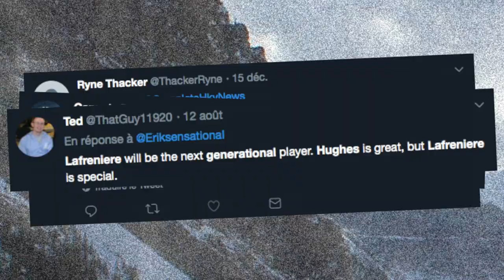JACK HUGHES VS ALEXIS LAFRENIÈRE ! - 2019 AND 2020 NHL DRAFT TOP PROSPECTS BATTLE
With Alexis Lafrenière and Jack Hughes making their WJC debuts next week, I thought it would be a good idea to compared the two top prospects. I would love to hear your opinion !

The videos posted here at NHL Draft Central are not hosted on Youtube and the original video content is not considered property of NHL Draft Central. The videos are to be used under the Canadian Copyright Law Section 29.1. Videos are utilized for editorial and educational purposes only and NHL Draft Central and its staff do not claim ownership of any original video content. All video content in each clip is owned by the individual broadcast companies.

Footage taken from :
NeuLion
TSN

1. Jack Hughes
2. Kaapo Kakko
3. Kirby Dach
4. Alex Turcotte
5. Dylan Cozens
6. Vasili Podkolzin
7. Peyton Krebs
8. Bowen Byram
9. Alex Newhook
10. Raphael Lavoie
11. Philip Broberg
12. Trevor Zegras
13. Ryan Suzuki
14. Cam York
15. Anttoni Honka
16. Matthew Boldy
17. Victor Soderstrom
18. Maxim Cajkovic
19. Moritz Seider
20. Tobias Björnfot
21. Mattew Robertson
22. Pavel Dorofeyev
23. Cole Caufield
24. Simon Holmström
25. Artemi Knyazev
26. Danill Gutik
27. Mikko Kokkonen
28. Samuel Poulin
29. Marshall Warren
30. Jakob Pelletier
31. Nathan Legaré
32. Connor McMichael
33. Yaroslav Likhachyov
34. Nicholas Robertson
35. Arthur kaliyev
36. Albin Grewe
37. Dillon Hamaliuk
38. Nolan Foote
39. Alex Vlasic
40. Sasha Mutala
41. Yegor Spiridonov
42. Dmitri Sheshin
43. Spencer Knight
44. Dustin Wolf
45. Nils Höglander
46. Michael Vukojevic
47. Valentin Nussbaumer
48. Blake Murray
49. Josh Williams
50. Mike Koster
51. Lassi Thomson
52. Henry Thrun
53. Drew Helleson
54. John Beecher
55. John Farinacci
56. Robert Mastrosimone
57. Patrick Puistola
58. Phillip Tomasino
59. Kaedan Korczak
60. Henri Nikkanen
61. Colten Ellis
62. Xavier Simoneau

Canadian WJC roster :
Goaltenders :
Michael DiPietro
Ian Scott

Defenseman :
Evan Bouchard
Josh Brook
Noah Dobson
Jared McIsaac
Ian Mitchell
Markus Phillips

Forwards :
Jaret Anderson-Dolan
Shane Bowers
Maxime Comtois
MacKenzie Entwistle
Alex Formenton
Morgan Frost
Cody Glass
Barrett Hayton
Alexis Lafrenière
Brett Leason
Jack Studnicka
Nick Suzuki
Owen Tippett
Joseph Veleno

USA WJC Roster :

Goaltenders :
Kyle Keyser
Spencer Knight
Cayden Primeau

Defenseman :
Michael Anderson
Michael Callahan
Ty Emberson
Quinn Hughes
Joey Keane
Philip Kemp
K'Andre Miller
Dylan Samberg
Mattias Samuelsson
Jack St. Ivany

Forwards :
Evan Barratt
Noah Cates
Alexander Chmelevski
Logan Cockerill
Cole Coskey
Sean Dhooghe
Jack Drury
Joel Farabee
Jack Hughes
Tyler Madden
Josh Norris
Jay O'Brien
Ryan Poehling
Jason Robertson
Oliver Wahlstrom
Samuel Walker